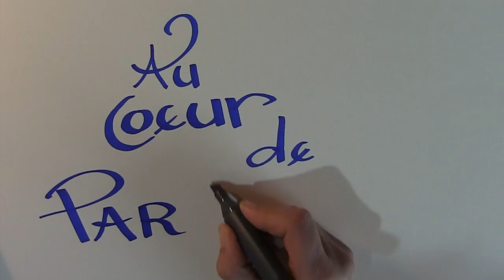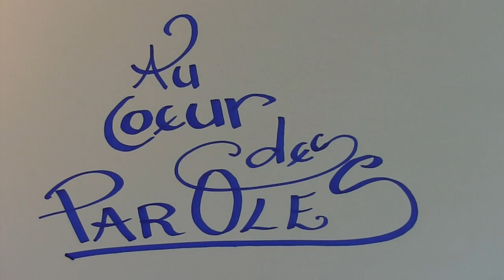ETRE CONTEUR AUJOURD'HUI : 02 ALICE MENDELSON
ALICE MENDELSON-ROHMAN, seconde conteuse invitée de la série "ETRE CONTEUR AUJOURD'HUI"